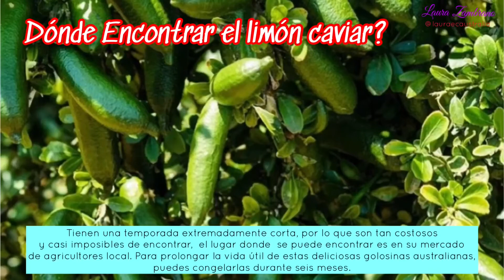Limón Caviar (caviar cítrico) Citrus australasica | Australian Finger Limes | Fruta Australiana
Limones de dedo Finger Limes
La fruta autóctona de Australia que revolucionará tu paladar
Las limas (Citrus australasica) son el caviar nativo de Australia, han sido una fuente de alimento esencial para los indígenas australianos durante miles de años, pero últimamente se pueden ver en algunos de los mejores restaurantes de Australia.
Con la forma de un dedo meñique, las limas de dedo son conocidas por sus perlas de caviar que (literalmente) estallan de sabor, similar a una lima redonda. Para usarlos, simplemente córtelos por la mitad y saque suavemente la pulpa.
Las cuentas pequeñas son perfectas para espolvorear sobre su comida, agregarlas a un aderezo para darle un sabor intenso o mezclarlas con su cóctel favorito para darle un toque picante.
Donde comprar
Tienen una temporada extremadamente corta, por lo que son tan caros y casi imposibles de encontrar, su mejor opción es su mercado de agricultores local.
Para prolongar la vida útil de estas deliciosas golosinas australianas, puedes congelarlas durante seis meses.
Beneficios nutricionales
Nutricionalmente hablando, las limas de dedo son una gran fuente de ácido fólico, potasio y vitamina E y C. También se han utilizado tópicamente durante muchas generaciones como antiséptico para llagas y forúnculos infectados.egetal se usa para animar bebidas, en postres, como guarnición e incluso para hacer mermelada. Para el jardinero hogareño, también es un árbol atractivo, que crece hasta los seis metros, y sus espinas proporcionan un hábitat perfecto para los pájaros pequeños. Es originaria de las selvas tropicales del sureste de Queensland y el noreste de Nueva Gales del Sur, pero crecerá en otros lugares.
Los árboles de limones dedos son bastante raros, crecen hasta cinco metros de altura en áreas sombreadas, y se cultivan más comúnmente en las selvas tropicales de Queensland y Nueva Gales del Sur. Sin embargo, podrá cultivar tilos en otras partes de Australia.
Plante y cuide los limoneros como lo haría con cualquier otro cítrico. Son susceptibles a las plagas y las escamas, así que vigile de cerca su árbol para detectar cualquier signo de enfermedad.
Variedades de lima dedo
Las variedades de lima dedos más comunes en Australia son:
Hielo rosado: conocido por la piel de color marrón claro y las vesículas de color rosa brillante.
Cristal: piel verde con vesículas de color verde claro, llenas de sabor.
Marea carmesí: piel marrón oscura con grandes vesículas rojas, sabor dulce.
Chartreuse: piel verde claro con vesículas amarillas, sabor amargo.
Champán tinto: piel roja con vesículas rojas, sabor dulce.
Cómo cocinar con limones
Aquí hay un par de nuestras recetas favoritas en las que puede cambiar limas por limas de dedo.